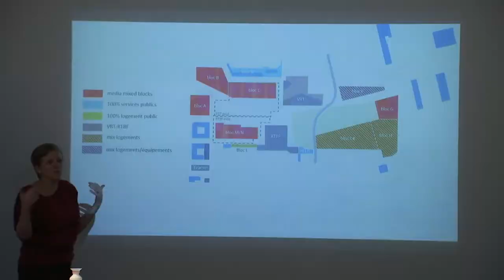Projet Mediapark : il reste de nombreuses questions à régler